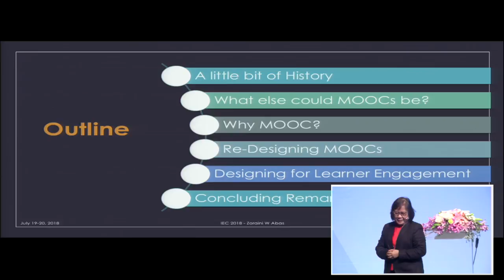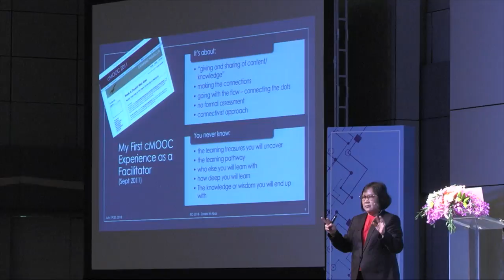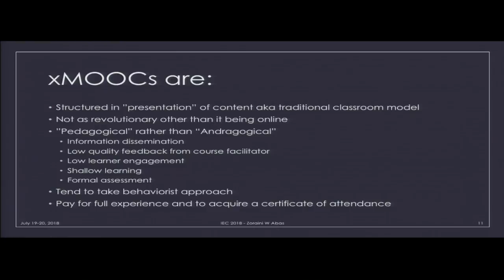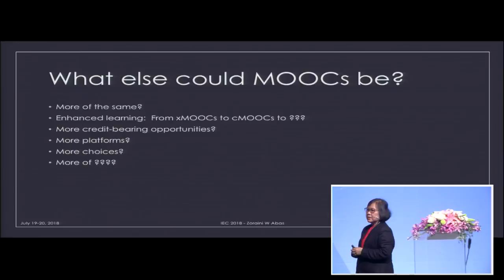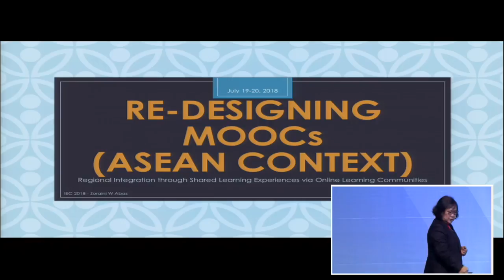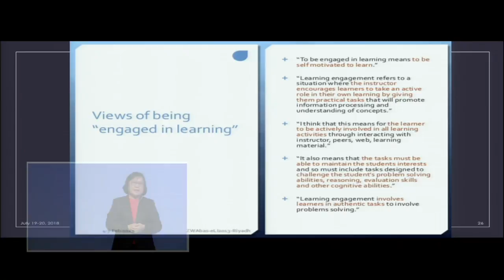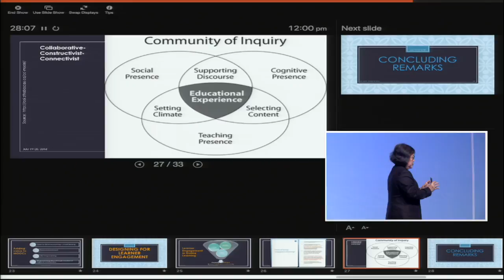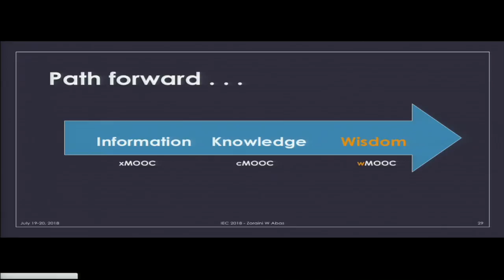Designing for MOOCs and Beyond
http:// iec2018.thaicyberu.go.th

Professor Zoraini Wati Abas, Ph.D.
Deputy Vice-Chancellor for Academic Programmes and Educational Technology
WAWASAN Open University (WOU), Malaysia